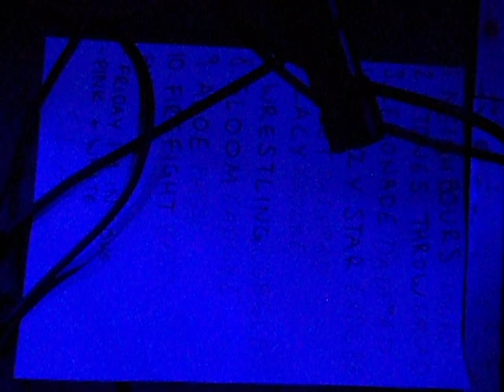SAFETY PIN @ THE TROUBADOUR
our first show, kindly filmed by Ben Hier.
Safety Pin is:

Ewan Samms on guitars and vocals
Ari Sanozidis on guitars and vocals
Sophie Kozlowska on vocals and Saxophone
Finn Dwyer on Keys
Sam Vickers on Drums